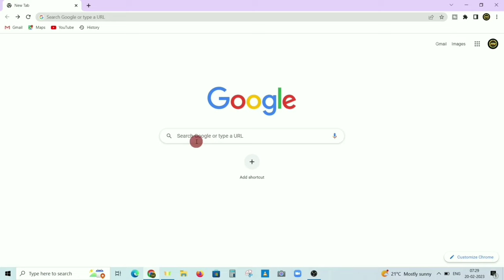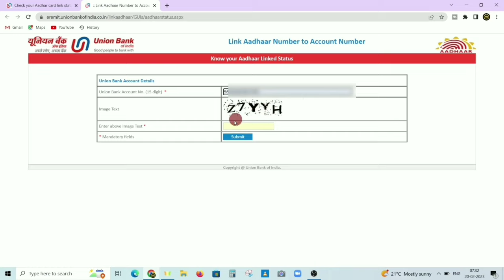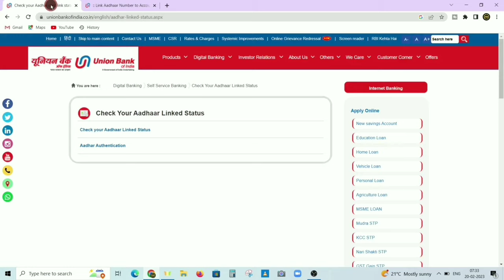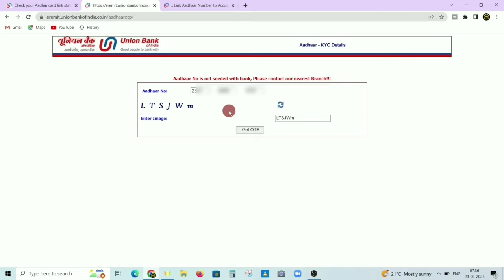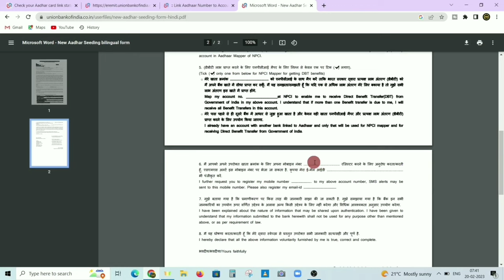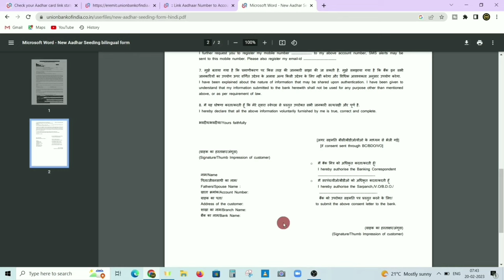union bank me aadhar npci/dbt link kaise kare 2023 | union bank online aadhar seeding process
union bank me aadhar npci/dbt link kaise kare 2023 | union bank online aadhar seeding process @SarkariDNA @DigitalIQ

Your Quaries :-
union bank me aadhar npci link kaise kare,
union bank of india aadhar link online,
union bank npci aadhar link status check kare,